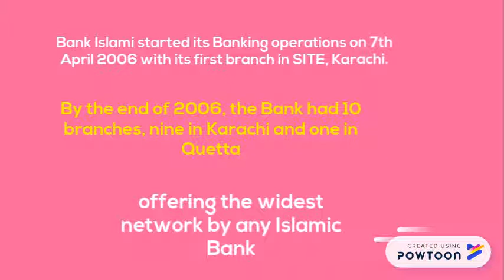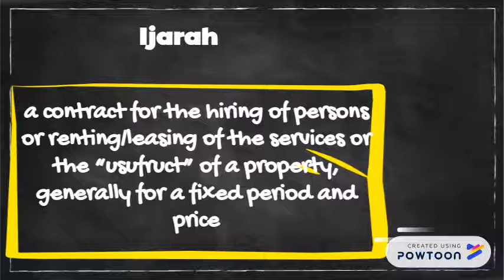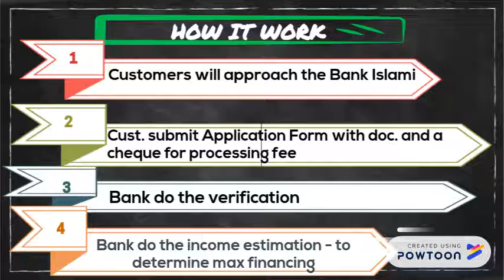Bank Islami Pakistan - Muskun Home Financing